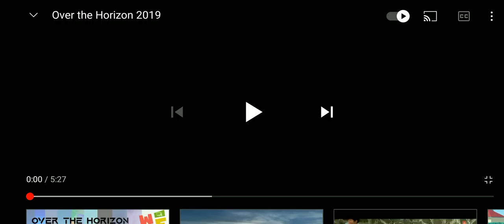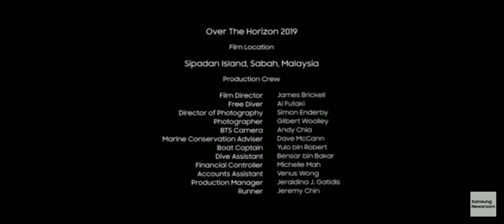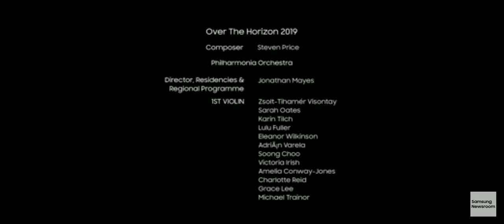Over the horizon samsung S 10